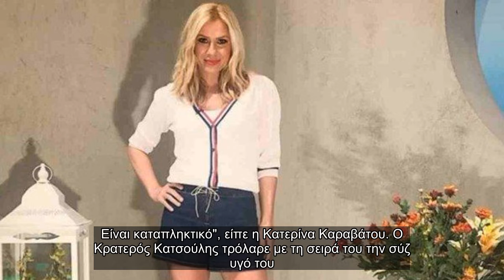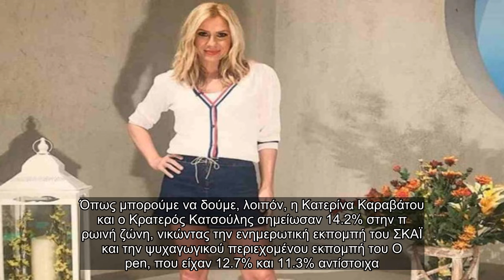✅ "Δεν είμαι κομμώτρια αλλά..." - Η Κατερίνα Καραβάτου αποκαλύπτει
✍ Μια χιουμοριστική εξομολόγηση έκανε, πριν από λίγο καιρό, η Κατερίνα Καραβάτου, αποκαλύπτοντας πως κ
ούρεψε τον γιο της. Φυσικά δεν είναι η μόνη στιγμή που μοιράζεται με το κοινό αφού πρόσφατα συγκινήθηκε με ένα θέμα που
αποκαλήυθηκε στον αέρα! . Μετά την προβολή της ενότητας "Τα νέα της καραντίνας", όπου προβάλλονται αποσπάσματα, ήρθε κι ένα fu
nny σκηνικό να προστεθεί. Η Κατερίνα, λοιπόν, μίλησε για την απόφασή της να κουρέψει τον μικρό της! . Ηλέκτρα Σρεγκεχοϊντ: Η κόρη της Δωροθέας Μερκούρη έγινε 20 ετών και πήρε τα μάτια και τη γοητεία της
 μαμάς της. Η παρουσιάστρια του Star αναφέρθηκε στο, ότι κούρεψε μόνη της τον γιο της Αρίωνα, διότι τα κομμωτήρι
α ήταν κλειστά, ενώ μάλιστα δεν δίστασε να κάνει πλάκα με το αποτέλεσμα. "Κι εγώ που δεν είμαι κομμώτρια κούρεψα τον Αρίωνα. Τον έκανα σωστό playmobil. Είναι καταπληκτικό", είπε η Κατερίνα Καραβάτου. Ο Κρατερός Κατσούλης τρόλαρε με τη σειρά του την σύζ
υγό του. Δάκρυα χαράς για την Κατερίνα Καραβάτου και τον Κρατερό Κατσούλη . Δάκρυα ...